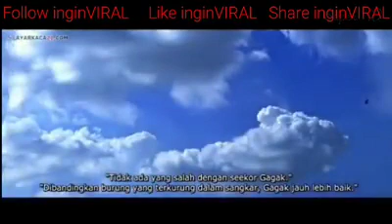14 Juli 2020